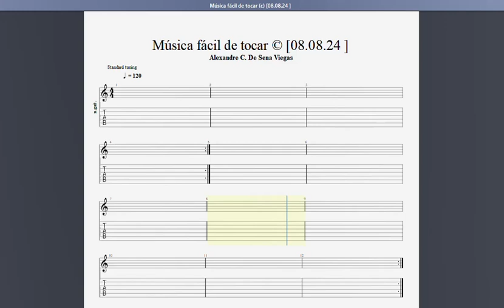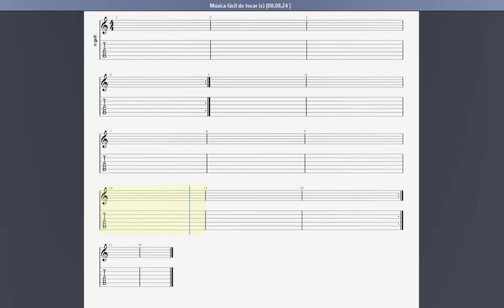Alexandre C. de Sena Viegas - Música fácil de tocar (c) [08.08.24, FFM]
Die Gliederung bzw. die Artikulation der geschriebenen Noten scheint ein bisschen von dem Originalen abzuweichen, aber ich habe es trotzdem so notiert...